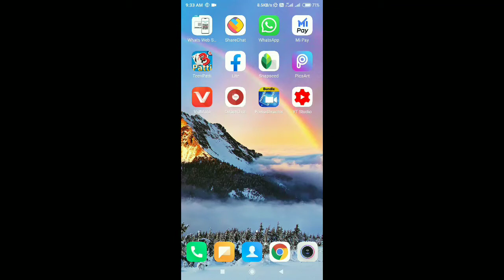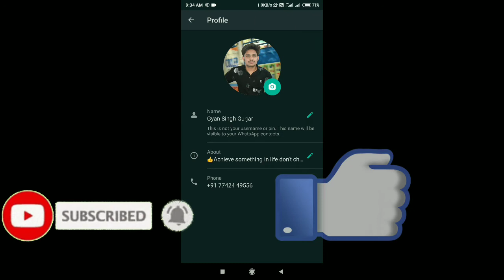How To Set Whatsapp Profile Video On Whatsapp New Trick 2021 || Whatsapp Dp Me Video kaise Lagaye ?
How To Set Whatsapp Profile Video On Whatsapp New Trick || Whatsapp Dp Me Video kaise Lagaye ?